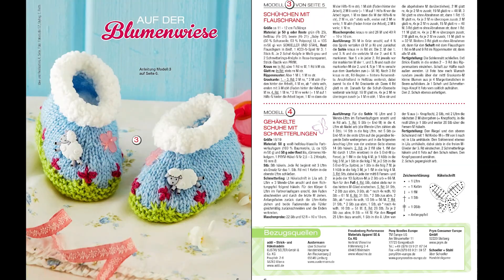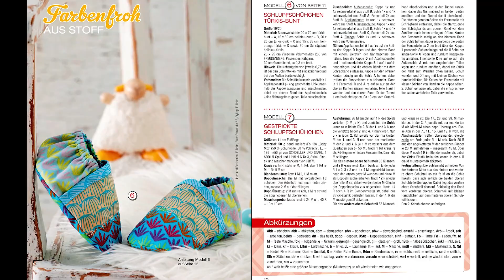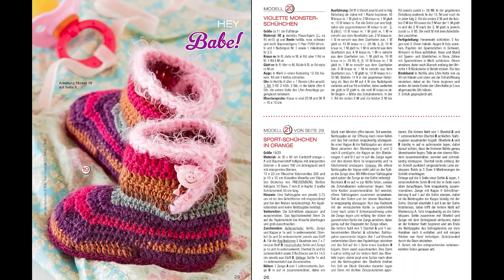Детские Носочки Пинетки Спицами и Крючком. Весёлые Башмачки! Knitting! 🧦🧶🌸 ツ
Детские носочки пинетки спицами и крючком. Весёлые вязаные башмачки для начинающих. Следки, тапочки, ботиночки, сапожки, носочки! Вяжем для детей. Связать для новорожденных, для малыша.